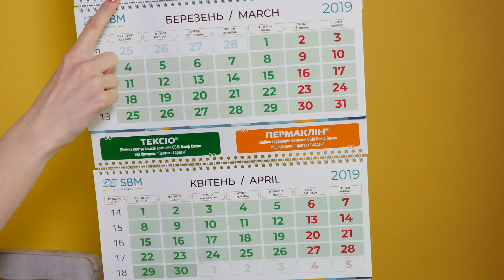Тексио Велум для защиты саженцев плодовых и декоративных деревьев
Тексио Велум для защиты саженцев плодовых и декоративных деревьев незаменимый препарат.

Препарат применяется в борьбе против листогрызущих, сосущие и грунтовые вредители с расчета 20 мл на 1 л воды. Этот раствор добавляется к «болтанке» - глина, перегной, вода (0,7кг: 0,8 кг: 1,0 л), и тщательно перемешивается. Проводят полное погружение корневой системы саженцев в смесь непосредственно перед посадкой. Этой смеси достаточно для обработки 35-40 саженцев. «Болтанка» с добавлением раствора Тексио Велум должна иметь консистенцию сметаны. Она не должна быть жидкой, однако и не сильно густой. При использовании Тексио Велум таким образом саженцы, во-первых, лучше приживаются, а, во-вторых, почти до начала лета надежно защищены от вредителей сада, таких как тли, трипсы, щитовки и другие.

Заходите к нам на сайт, там много интересной и полезной информации о растениях

Присоединяйтесь к нам на Facebook! У нас постоянно проходят акции и конкурсы.